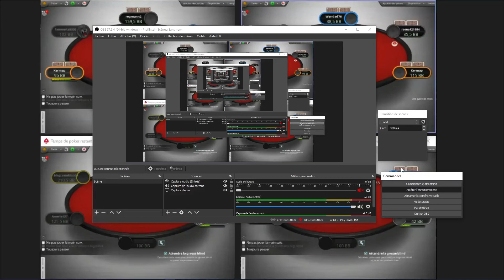COACHING DEBUTANT NL2 : LE RETOUR DE STEPHANIE en NL2 (des progrès et des erreurs..)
Salut à tous, aujourd'hui retour du coaching débutant en NL2 avec Stéphanie qui commence le cash game, on va s'intéresser aux progrès depuis la dernière session et aux erreurs qu'elle a pu faire et comment les corriger :)

Si cette vidéo vous a plu n'hésitez pas à mettre un j'aime ou un commentaire ! :D

Bonne journée :)

Mon Discord : MBZ Poker #9351